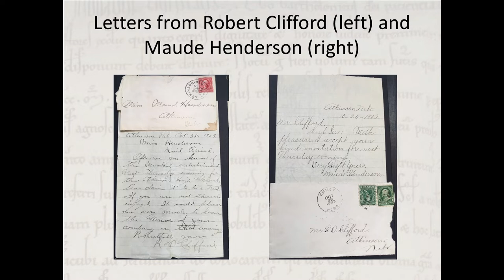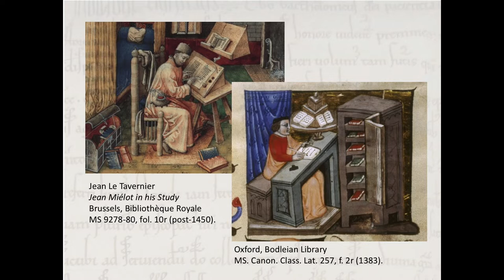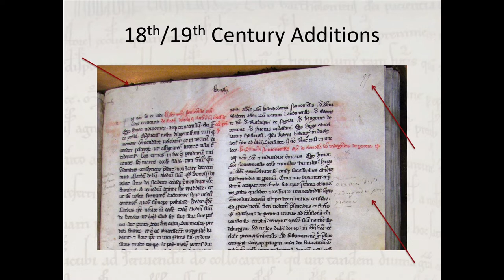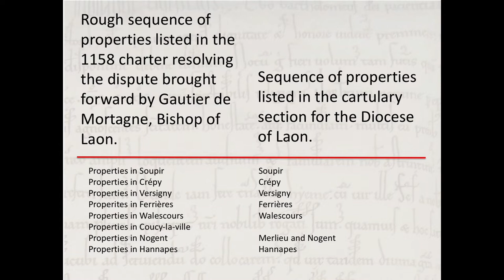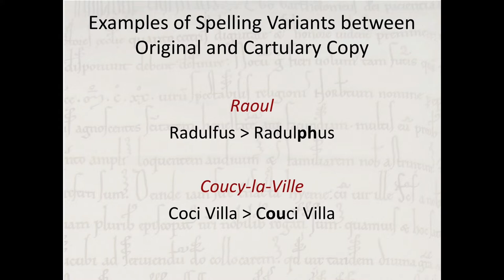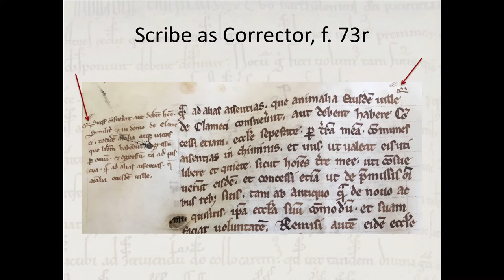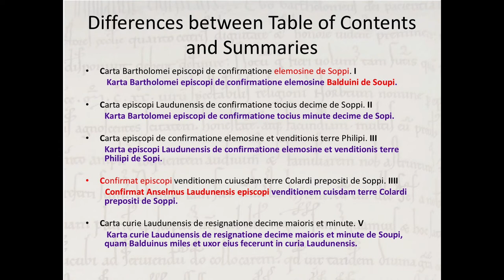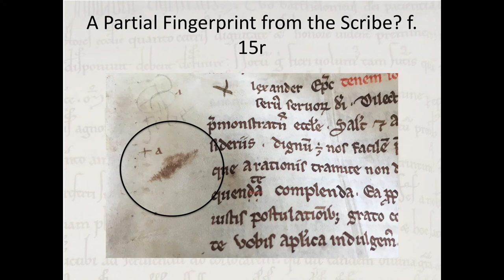Heather Wacha on “Exploring the Art of Manuscript and the Prémontré Cartulary”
Heather Wacha, a CLIR postdoctoral fellow in data curation for medieval studies at the University of Wisconsin-Madison, talks about the cartulary of the Abbey of Prémontré.